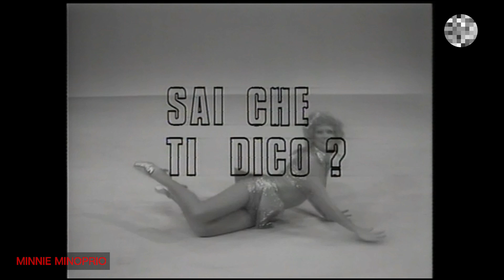Minnie Minoprio - SAI CHE TI DICO? (sigla)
Sigla della trasmissione SAI CHE TI DICO?
in onda dal gennaio al febbraio 1972 su RaiUno